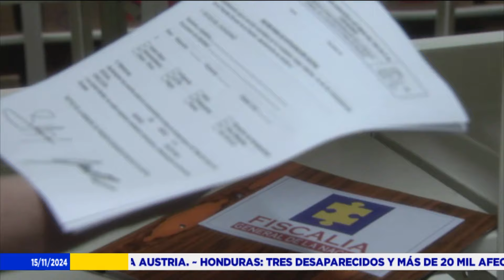Trabajo Especial: "Trata de personas: La Esclavitud Moderna"